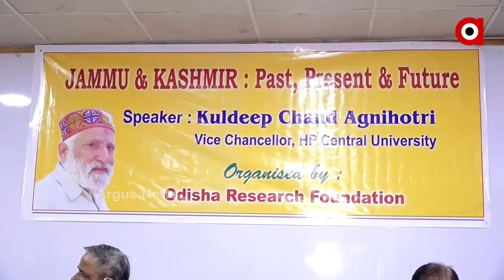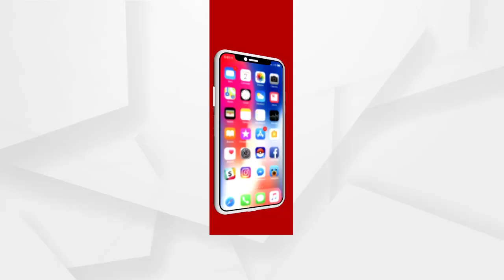ଓଡିଶା ରିସର୍ଚ୍ଚ ଫାଉଣ୍ଡେସନ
ଓଡିଶା ରିସର୍ଚ୍ଚ ଫାଉଣ୍ଡେସନ ତରଫରୁ ଭୁବନେଶ୍ୱରର ଜୟ ଭାରତ ଅଡିଟୋରିୟମରେ ଏକ ସେମିନାର ଆୟୋଜିତ ହୋଇଯାଇଛି... ଏହି କାର୍ଯ୍ୟକ୍ରମରେ ହିମାଚଳ ସେଣ୍ଟ୍ରାଲ ୟୁନିଭରସିଟିର ଭାଇସ ଚାନସେଲର କୁଳଦୀପ ଚାନ୍ଦ ଅଗ୍ନିହୋତ୍ରୀ ମୁଖ୍ୟ ବକ୍ତା ଭାବେ ଯୋଗ ଦେଇଥିଲେ...
ଅଧିକ ଖବର ପାଇଁ ଡ଼ାଉନଲୋଡ କରନ୍ତୁ “Argus News” ଆପ୍